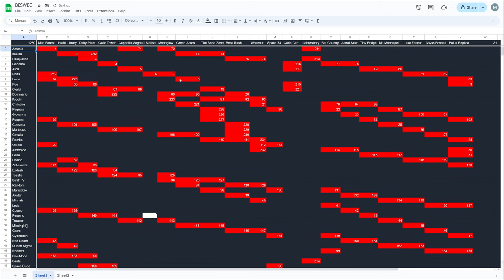Not Even Whiteout Can Fix This: Vampire Survivors BESWEC 150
What could that possible even mean? Vampire Survivors BESWEC 150 proves not even Whiteout can fix my mistakes as O'Sole Meeo returns to a stage he's already beaten.  Also Ramba Bianca and Sir Ambrojoe are there too.

00:00 Hyper Hurry Whiteout with Ramba Bianca
13:41 Hyper Hurry Whiteout with O'Sole Meeo... Errrr...
27:12 Hyper Hurry Whiteout with Sir Ambrojoe
40:48 BESWEC Check-off.  232 Down, 1280 to Go... Wait...
41:05 Outro Thumbnail and Acknowledgements

Vampire Survivors BESWEC - Beating Every Stage With Every Character is on the Third Wave.  Three weapons, three passives, three arcanas, three characters and three stages per video.

Want to start the Vampire Survivors challenge from the beginning?  Here’s the playlist of Beating Every Stage With Every Character challenge